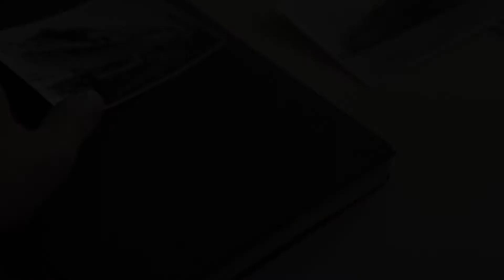"Finding the Graf Zeppelin" - Interview 2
"Finding the Graf Zeppelin". A documentary by Millstream Films & Media. Co-produced with Aerocinema.